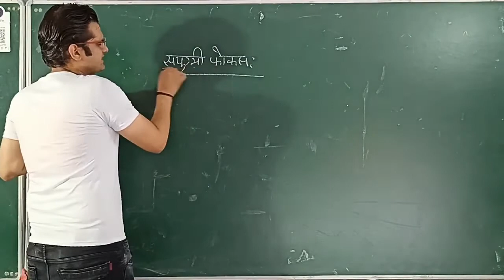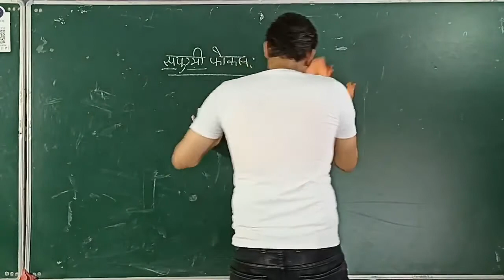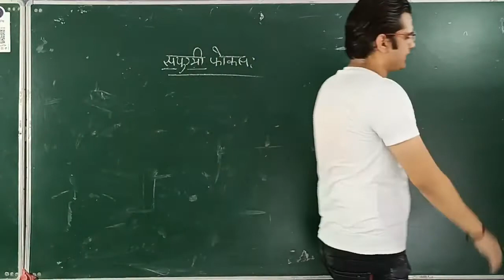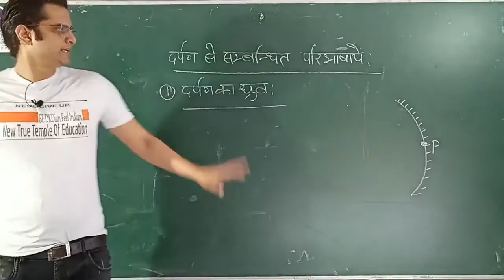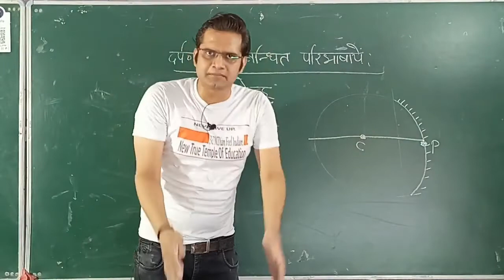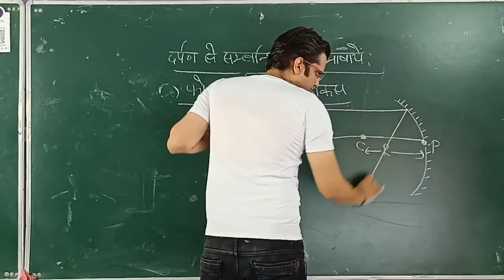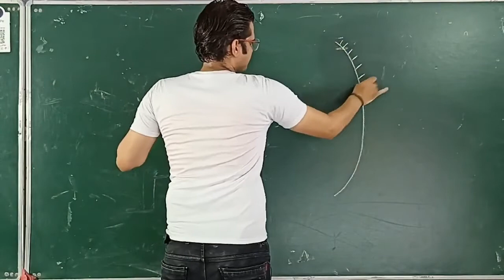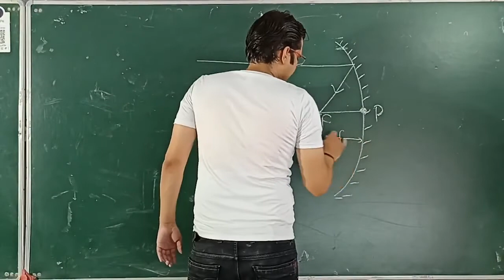संयुग्मी फोकस एवं दर्पण से संबंधित परिभाषाये